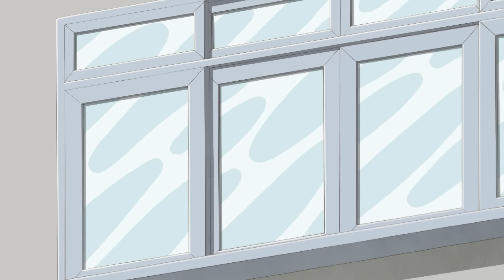Chỉ Số Thông Mình Của Jadoo - Xin Chào Jadoo - Hoạt Hình Hello Jadoo Được Yêu Thích Nhất 2024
Tập phim : Chỉ Số Thông Mình Của Jadoo - Xin Chào Jadoo - Hoạt Hình Hello Jadoo Được Yêu Thích Nhất 2024